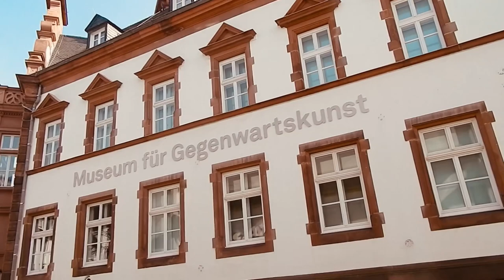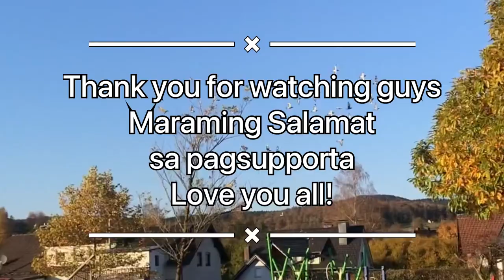Siegen Museum Park in Springtime Cherry blossoms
My  favorite theme park here in Germany so nice and relaxing. You can visit here and have some picnic with your friends and family.

Follow me in Facebook : Kaneko Kyang